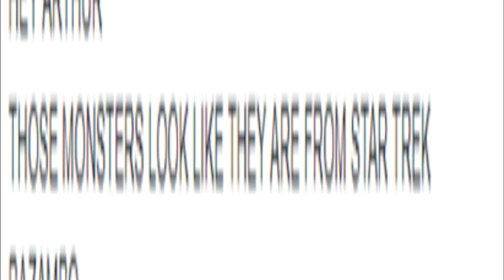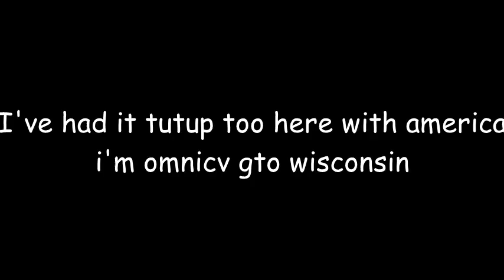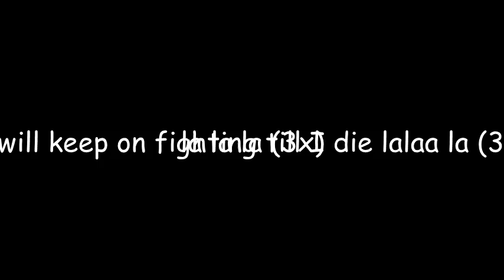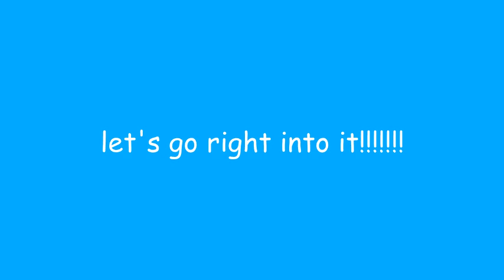Don't watch if you value life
I should stop making stuff when I'm tired.
like...really.